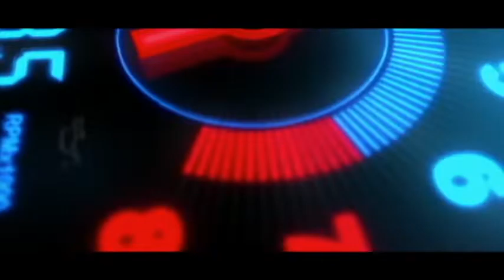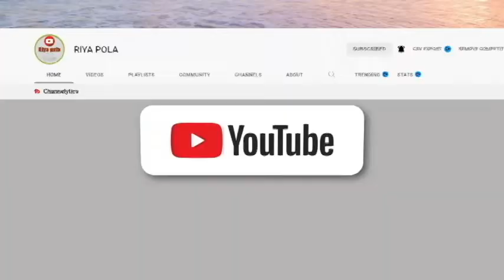Ikman. lk wahana | vehicle for sale in srilanka| Vahana sale srilanka